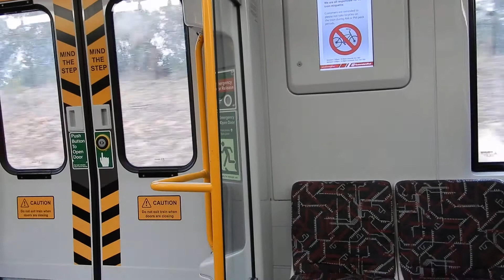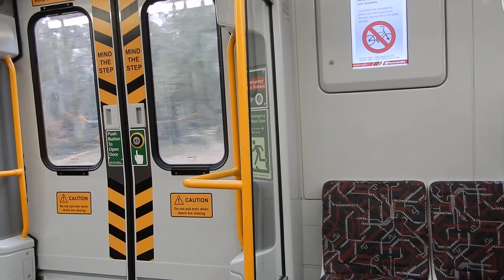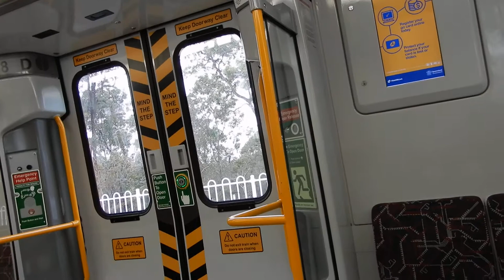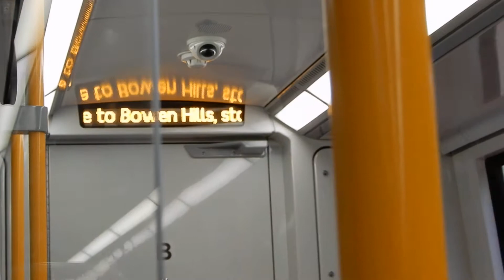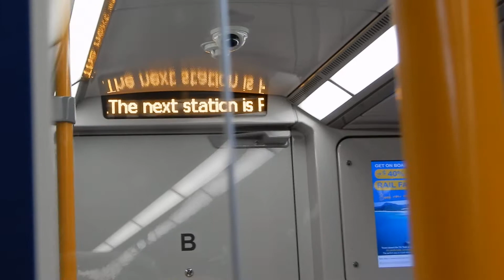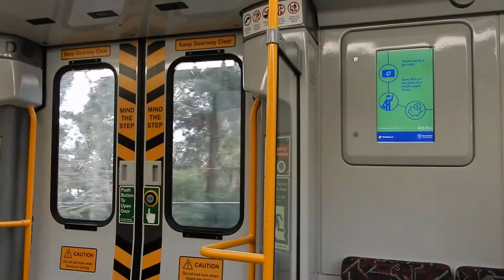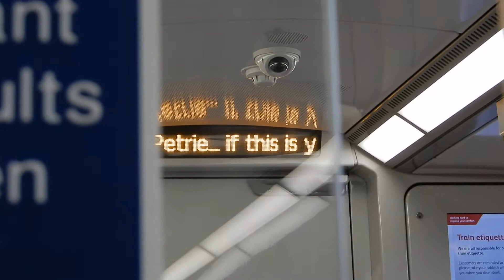Queensland Rail New Generation Rollingstock (NGR 708): Narangba to Petrie (Ipswich train)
Queensland Rail's New Generation Rollingstock (also known as the NGR) were built by Bombardier Transportation in Savii and were first delivered in 2016. They are the successor to the electric multiple units and InterCity Express rollingstock and currently newest type of rollingstock in revenue service.

Set number: NGR 708
Car number: 8708
Stations: Narangba, Dakabin, Petrie

Camera used: Nikon Coolpix A900
Resolution: 1920x1080p